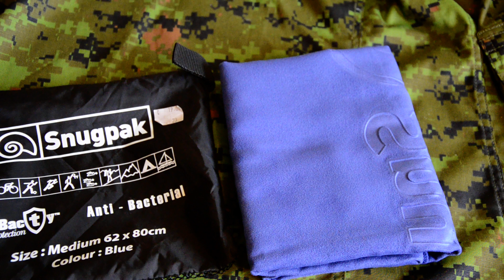Antibakteriálny uterák Snugpak